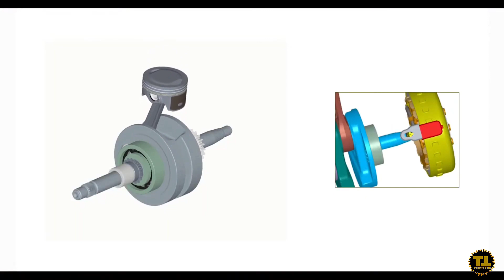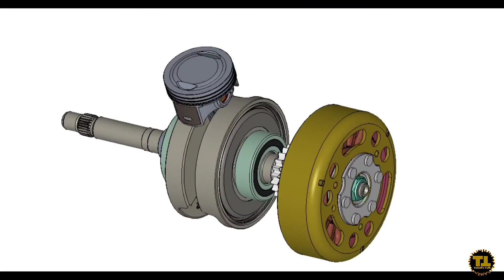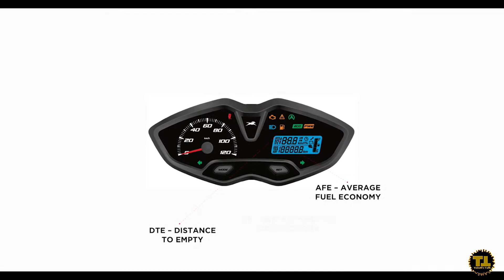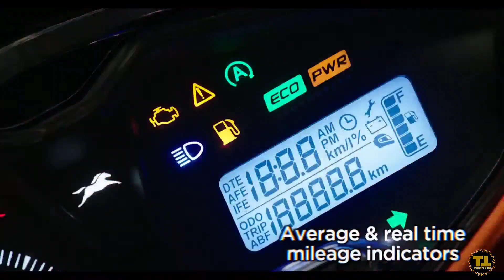लो जी अब TVS Jupiter 125 cc Engine के साथ आ गई Activa 125 का क्या होगा अब | New TVS Jupiter 125cc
और अपने विचार या Feedback Comment में जरुर लिखें

CNG Fitment Video Playlist link

Cars Review Playlist link